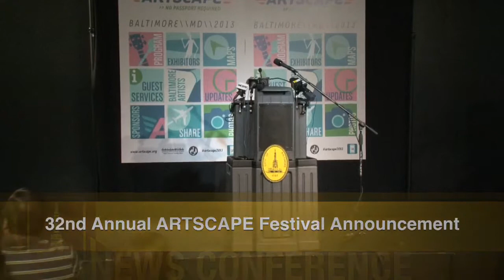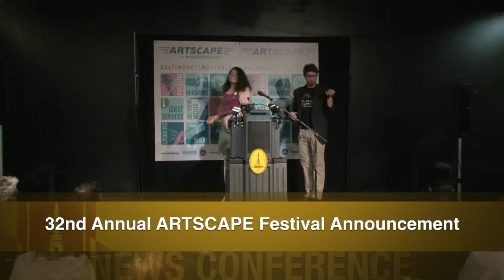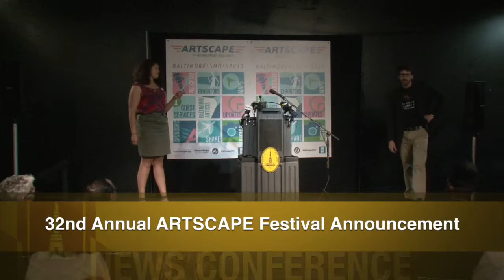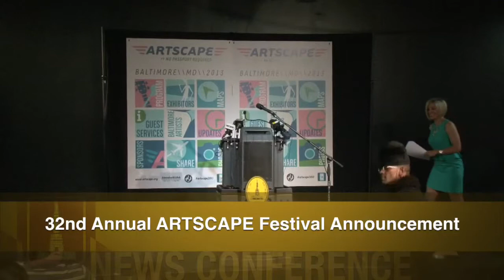32nd Annual ARTSCAPE Festival Announcement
Mayor Rawlings-Blake Announces the 32nd Annual ARTSCAPE Festival